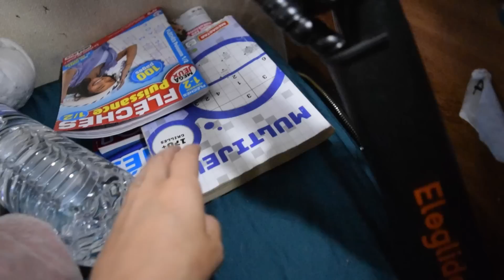ESCORTÉE PAR LA GENDARMERIE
Salut à tous dans cette vidéo je vous partage une galère dont je me serai bien passée !